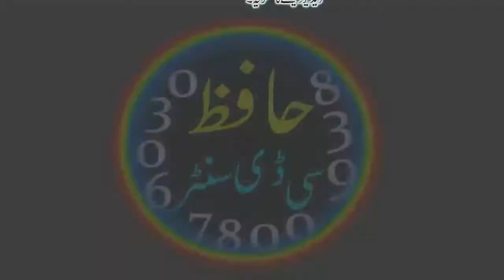Mirza Ghulam Ahmadi Qadiyan Kon Tha??? قادیانی کی حماقتیں